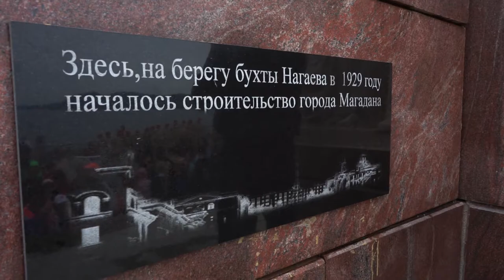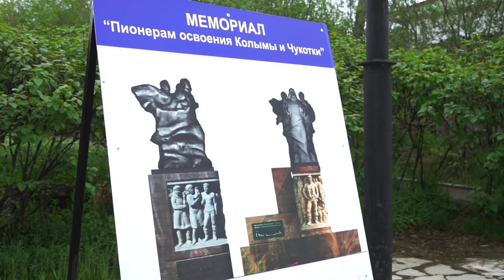День освоения Магадана